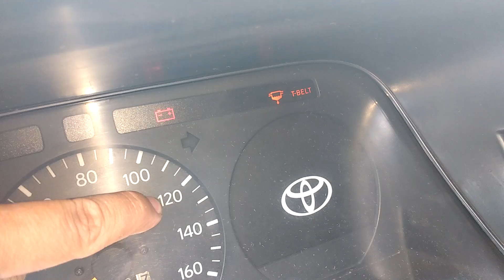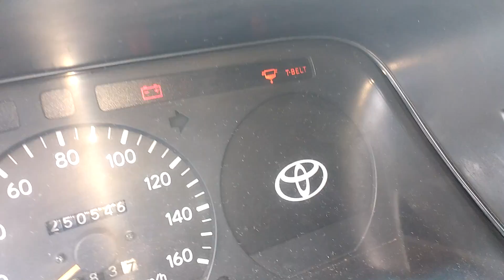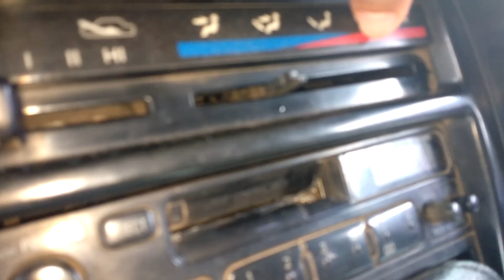4 Curiosidades Del DIÉSEL TOYOTA👨‍🔧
WEB TUTORIALES Podemos ver algunos datos curiosos de autos con motor 2l diesel no tan reciente, que mas de alguno nos puede sorprender al trabajar en estos autos, comenta si los sabias todos, o sino sabias ninguno de estos autos o de estos motores.